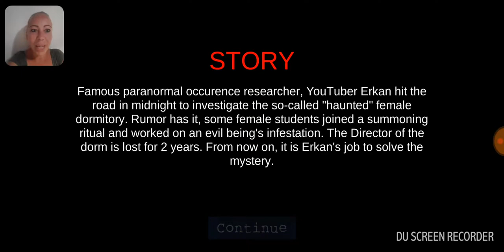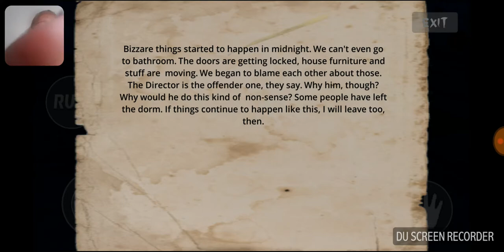Demonic Manor 2. horror gameplay